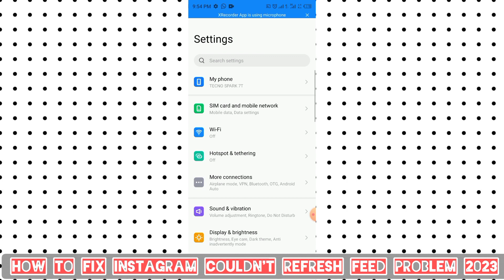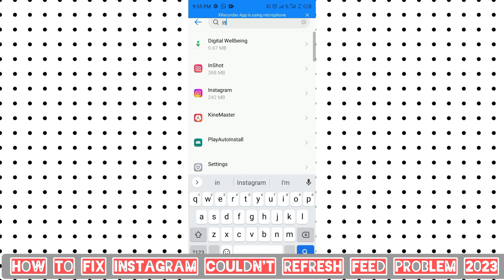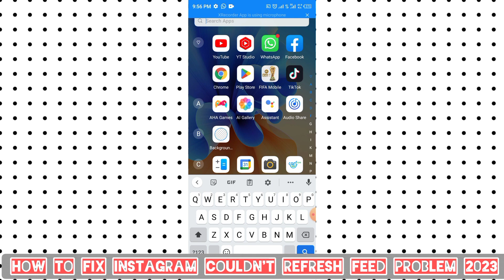Couldn't Refresh Feed Instagram how to fix Instagram Couldn't Refresh Feed Instagram problem 2023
Topic Covered:
how to solve couldn't refresh feed in instagram
fix instagram couldn't refresh feed error
instagram problem couldn't refresh feed
how to fix instagram couldn't refresh feed problem
instagram couldn't refresh problem